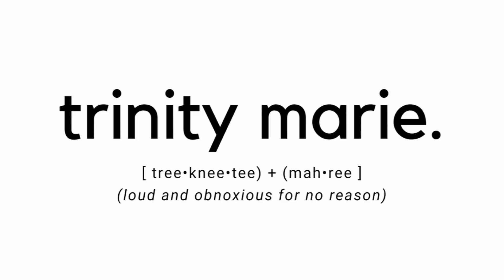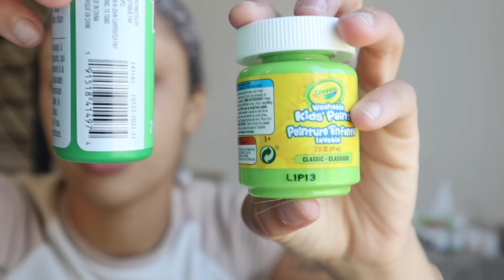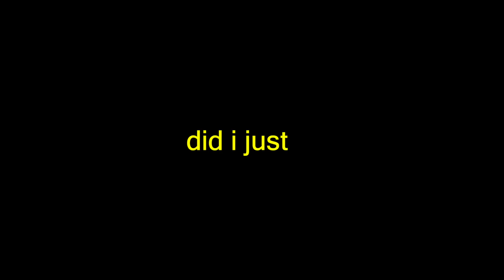TURNING MYSLEF INTO GAMORA (DRUNK)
(also located in the about section of my channel)

LOVE YOU GUYS AND THANK YOU SO MUCH!!!